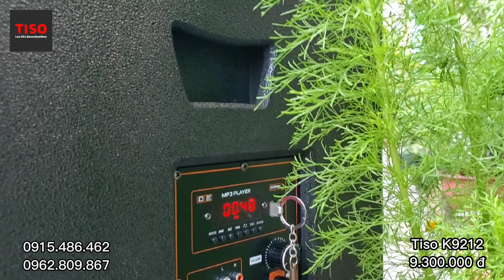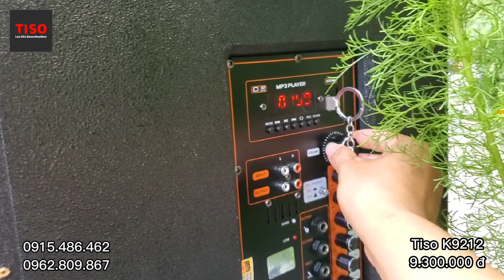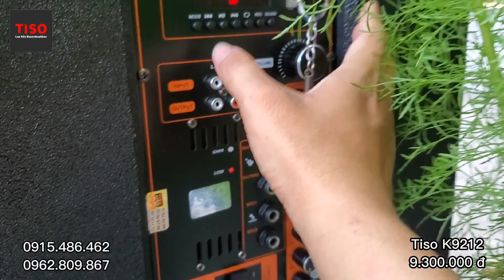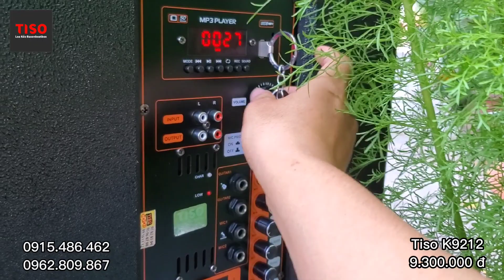Đập hộp loa BASS ĐÔI “Gân Mút” giá 9TR - Tiso K9212 | Lh 0915.486.462